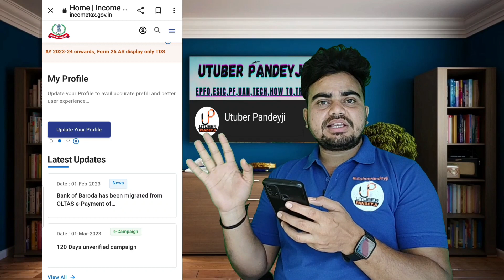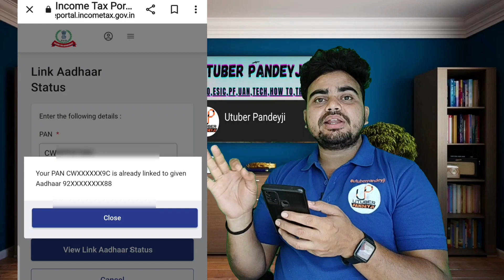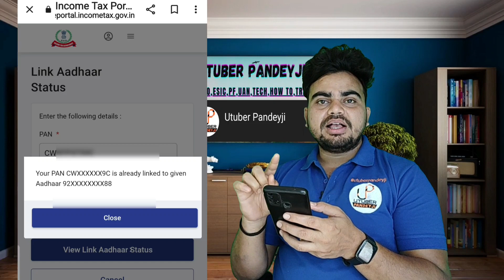How To Link PAN Card to aadhar card Online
How To Link Aadhar Card With PAN Card Online | How to check pan card link with aadhar card

Below Topic covered in this video-
pan card ko aadhar se kais
pan aadhar link without fine